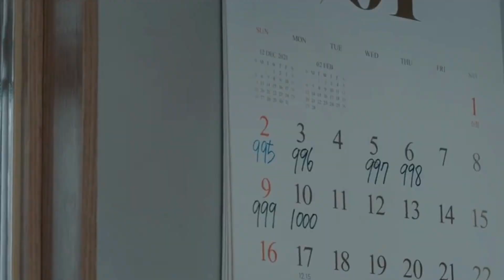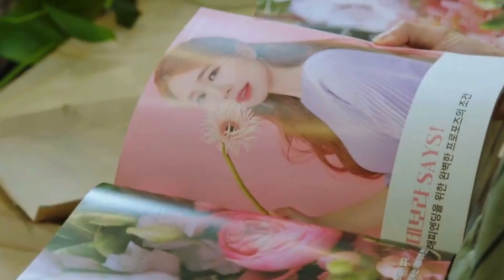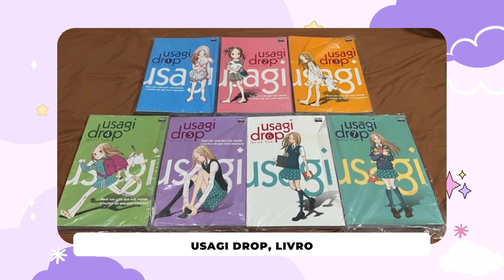DORAMAS NA AMAZON PRIME | indicação dos melhores doramas escondidos na amazon prime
doramas na amazon prime, você vai encontrar aqui os melhores doramas escondidos na amazon prime. A pedido de vocês preparamos uma lista com indicações de doramas na amazon prime, são sugestões de doramas que estão disponíveis na amazon prime legendados em português por isso se você é assinante da amazon prime e está em busca de indicações confira nosso vídeo de hoje com indicações dos melhores doramas escondidos na amazon prime.Lembrando que todos os dramas dessa lista,são doramas que tem na netflix ou que estão disponíveis no viki.Espero que gostem

1- Island
2- Kamen Rider Black Sun
3- May I Help You
4- My Man Is Cupid
5- Tale of the Nine-Tailed 1938
6- Bo Ra! Deborah
7- The Kidnapping Day
8-The Killing Vote
9- Black Butler
10-Bunny Drop

*PARA ASSISTIR DORAMAS NA AMAZON, ACESSE:*

*Livro indicado no vídeo:*